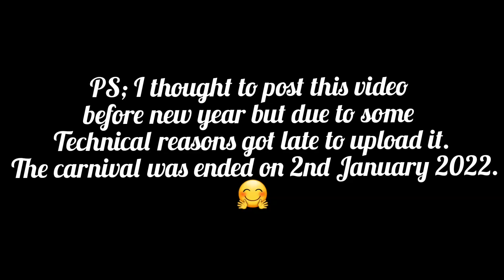Cochin Carnival 2021🥳 A Giant Wheel 🎡😱 Story with Cousins 🥴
Heyy Friends!!🧚‍♀️

Today's vlog is all about Cochin Carnival 2021 Giant Wheel 🎡 Experience 😱
Yes! we are super excited..🥳🤩

*I thought to post this video before new year but due to some technical reasons got late to upload it. The carnival was only till 2nd January 2022.*

Thankyou so much for the support and keep supporting.🤗

I am here to entertain you all and hope you all will enjoy it.🥰

This channel is created to give you all a little bit extra sneak peek fun and crazy journey of mine.
And probably a lot more other stuff!!